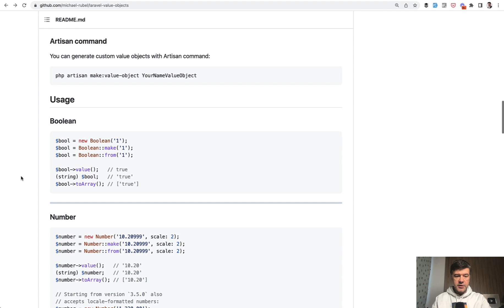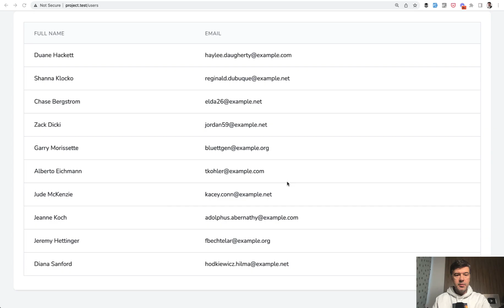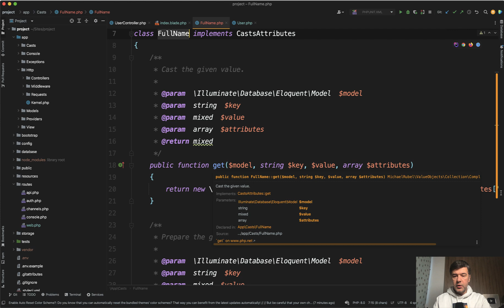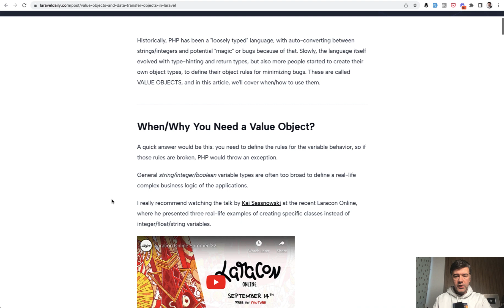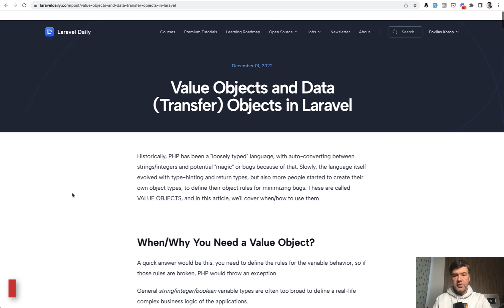Laravel Value Objects: Full Name Example from a Package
I want to demonstrate to you a package, with the underlying principle of value objects and how they may be useful: